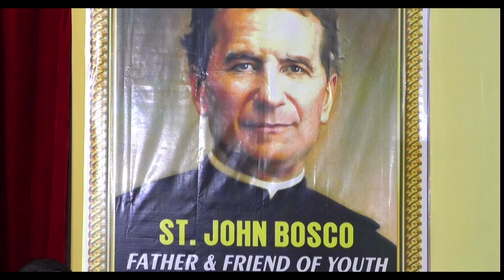Inauguration of the New School Building & Jubilee Celebration of Rev. Fr. V.T. Jose